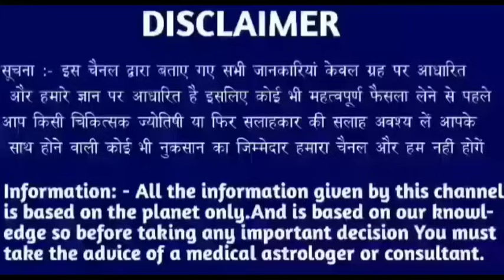सिंह राशि 10 जनवरी 2024 | Aaj ka singh rashifal| Singh rashi 10 january 2024| Geeta gyan rashifal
9 tarikh guruvar
9 tarikh guruvar
9 tarikh guruwar
9 तारीख गुरुवार
9 tarikh Thursday
9 tarikh गुरुवार
9 tarikh ka rashifal
Singh rashi ke bare mein bataen
9 tarikh ka rashifal
Rashifal dikhaiye
Rashifal bataiye
9 tarikh ki rashi
Singh rashi bhavishya
9 january singh rashi
Singh rashifal
Aaj ka rashifal
Singh rashi
9 tarikh ki
9 tarikh ki singh rashi
Rashifal dikhaiye
9 tarikh singh rashi
9 tarikh singh rashifal ke bare main batayen
राशिफल बताओ
Singh rashi
Singh rashifal
Singh Rashifal
9 की जानकारी
9 September singh rashi ka rashifal
9 september singh rashi
9 September ke bare main batayen
28 September 2024 singh rashi
28 september 2024 tula rashi
Aaj ki rashi bataiye
9 september ka singh rashi ka rashifal
Rashifal dikhaiye
Rashi dikhaiye
28 september 2024 singh rashi
28 tarike ki singh rashi
9 September singh rashifal 2022
August singh rashifal
9 september singh rashi
9 september ko singh rashifal
28 tarikh ko singh rashi
Singh 2024
28 September 2024 singh rashi
28 september singh Rashi 2024
Singh rashifal
28 September singh Rashi 2024
Singh rashi ke bare main batao
28 September singh rashifal
28 September 2022 Singh Rashifal
Singh Rashi walon ka aaj ka
28 september ka rashifal
सिंह राशि
Singh
Thursday singh rashi
Rashifal today
28 september ka news
28 September rashifal
28 September ka Rashifal
28 september ka singh rashi
Singh Rashifal
KR rashifal
KB rashifal
Singh
Mahakali astrology
Rashi
Aquarius
DLR Rashifal
DRS Rashifal
Rashifal Report RR
Astro samadhan
Vaidik jyotish
Vaidik jotish
Geeta gyan rashifal
Singh rashi
Singh
Rashi
Aquarius
Taurus rashi
Taurus rashifal

Follow me